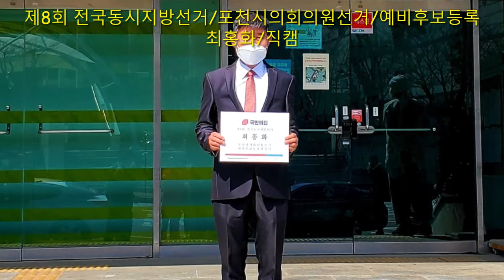제8회 전국동시지방선거/포천시의회의원선거/예비후보등록/최홍화/직캠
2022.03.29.